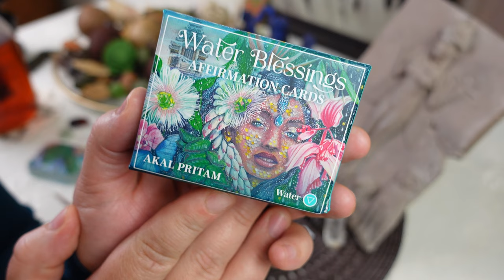CAPRICORN: 💰👑 THIS WILL CHANGE YOU! A DIFFERENT KIND OF READING✨// ASMR tea leaf reading horoscope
Personal readings

ULA